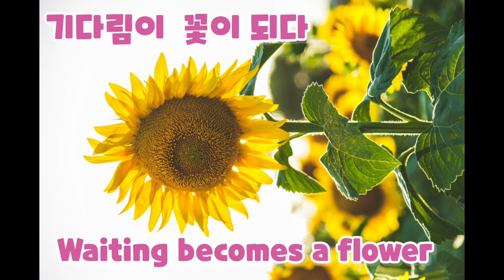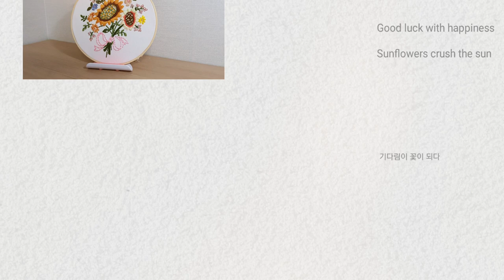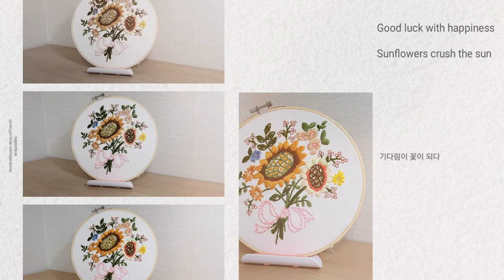기다림이 꽃이 되다 [Waiting becomes a flower 🌼🌸]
저는 해바라기를 기다림이 꽃이 되다 라고 표현
하고 싶습니다   태양만 바라보는 짝사랑 꽃이라고
도 말하고 싶네요

I want to express the sunflower as waiting becomes a flower
I want to say that it is a flower of unrequited love that only looks at the sun

Track Info:
Title: Magic by Johny grimes